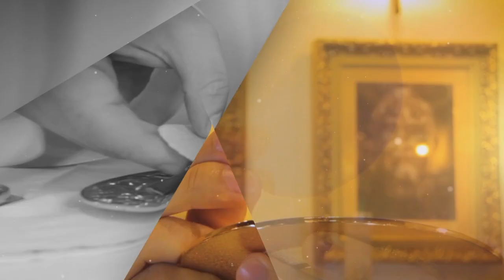✅ SANTA EUCARISTÍA / VIERNES 20 de Julio del 2024.